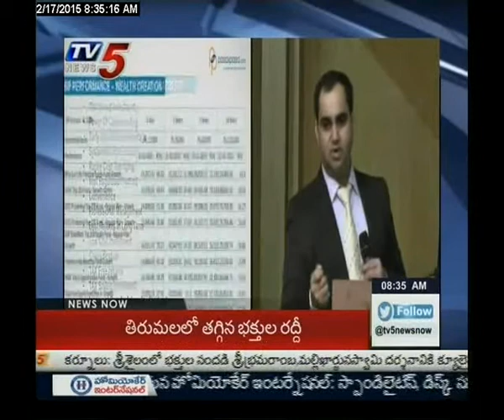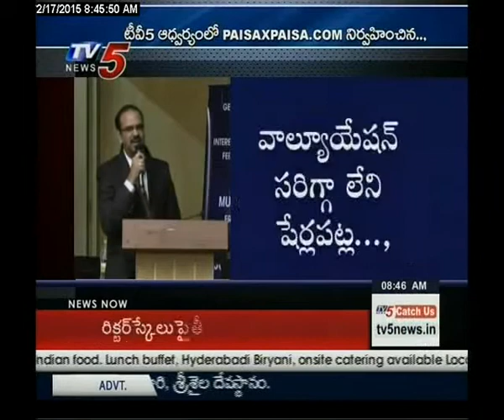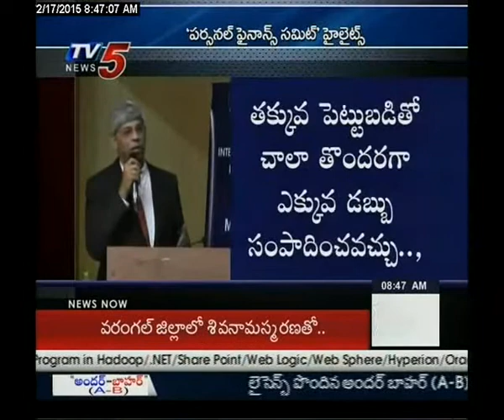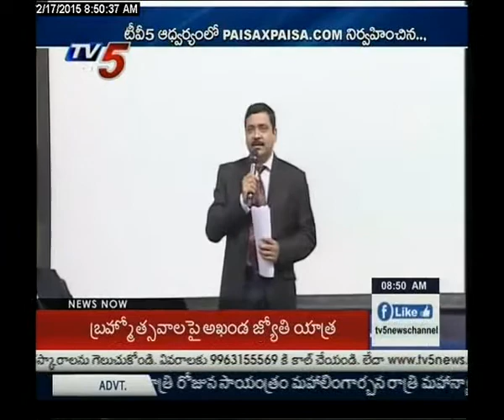Personal Finance Summit